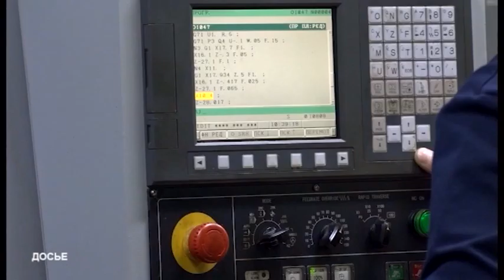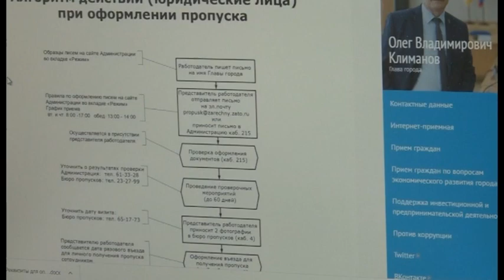Принимать иногородних сотрудников на работу в Заречном стало удобнее